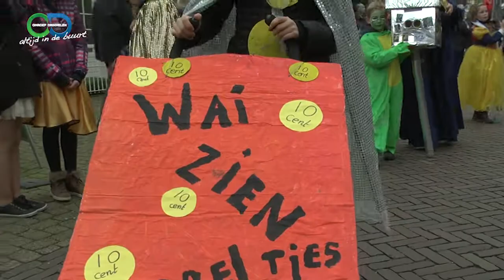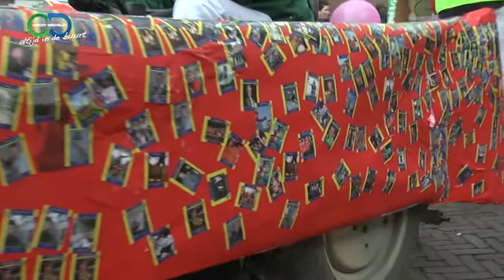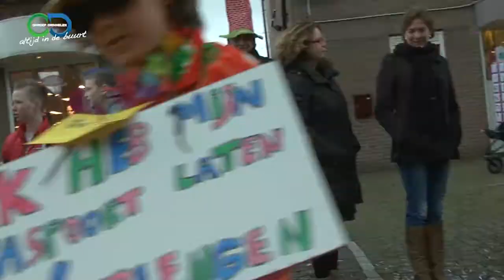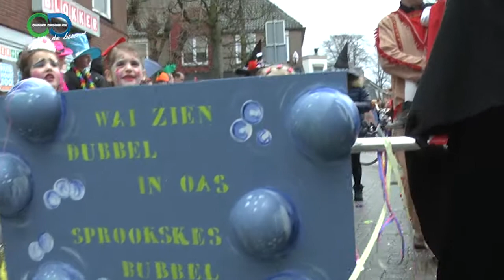kinderoptocht Made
de Kinderoptoacht in Made 2014.